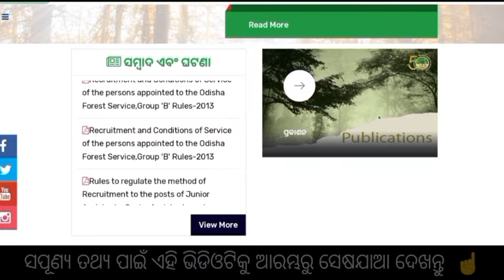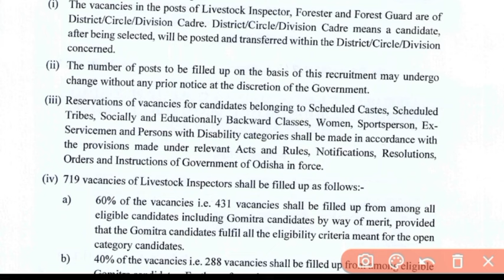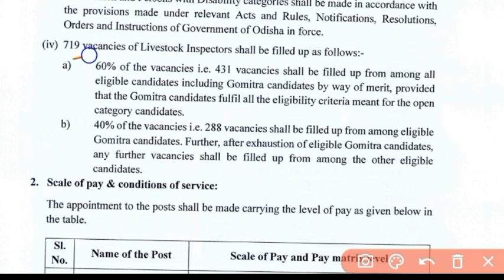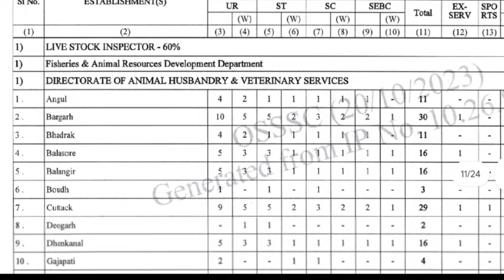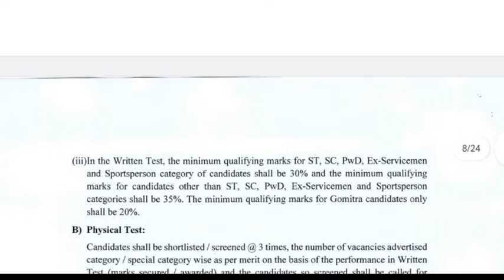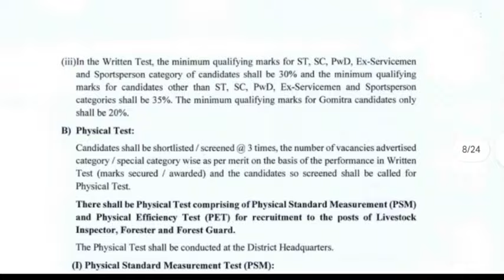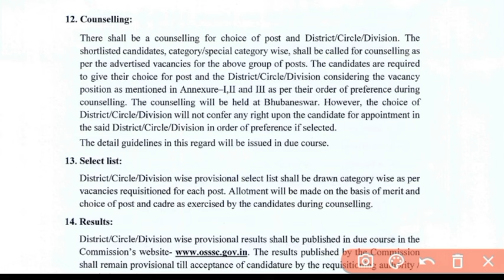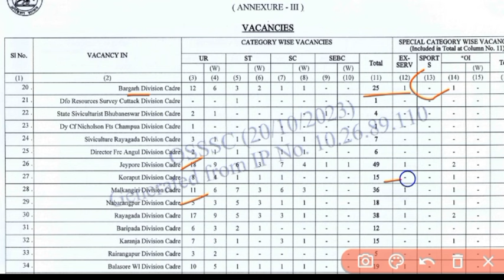osssc Li, Forester , forest guard , selection process 2024 | osssc Counselling selection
how to selection osssc combined exam forest Guard full details information by @policedefencejobupdate

ତଳେ ଦିଆଯାଇଥିବା ଲିଙ୍କ୍ ରେ କ୍ଲିକ୍ କରି ସିଧା ସଳଖ ଦେଖନ୍ତୁ ଆପଣଙ୍କର  Qustion Answer key  👇👇👇👇

ତଳେ ଦିଆଯାଇଥିବା ଲିଙ୍କ୍ ରେ କ୍ଲିକ୍ କରି  joining  କରନ୍ତୁ
police defence job update,  telegram group  ରେ 👇👇👇👇👇

ଆମ Whatsapp Group link 👇📩

ଉପରେ ଦିଆଯାଇଥିବା ଲିଙ୍କ୍ ରେ କ୍ଲିକ୍ କରି joining kara 📩👆